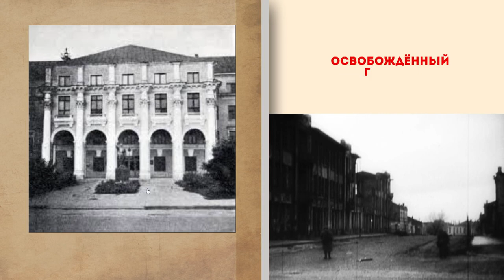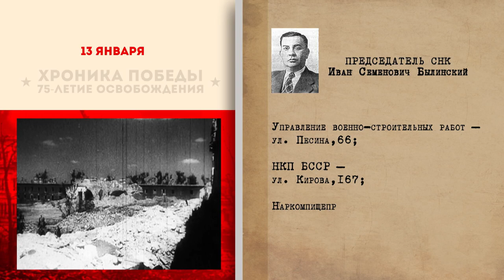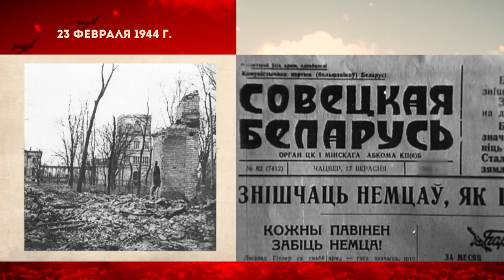Хроника Победы. 75-летие освобождения 13.06.2019